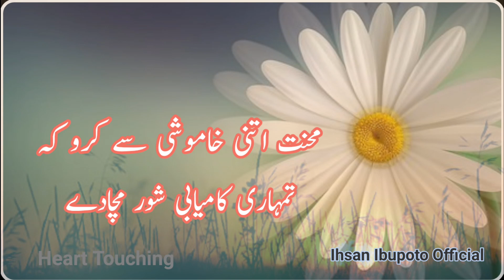Urdu Quotes || Puri Duniya Me Sirf Aik Hi Shakhs Hai || Heart Touching Quoted || Entertainment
This is inspiration emotional and motivation  channel. You can get here emotional motivation and inspiration story quoted poetry and valueable points about life.
Create your successful life with our channel.
Puri duniya sirf aik hi shkhs ha. Emotional quoted inspiration and motivation quoted.
Qasim ali shah, Moulana tariq masood, tariq jamil, Ronaldo, youtube , allama Iqbal ustad bukhari sheikh ayaz imdad hussaini Romi quoted Qadsia bano and top world person. channel youtube channel.
Sisterlogy Iqra Nikkah
Nikkah Sisterlogy Iqraa
Iqra Sisterlogy wali ka Nikkah

Ihsan Ali Ibupoto
Ihsan Ibupoto